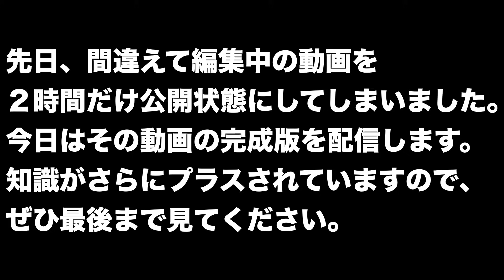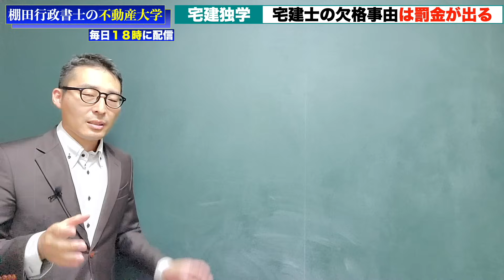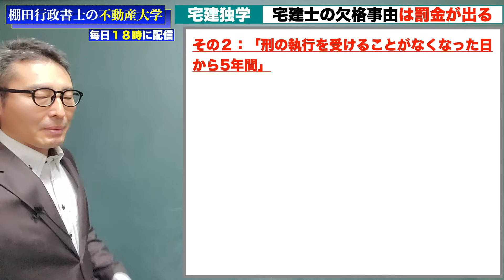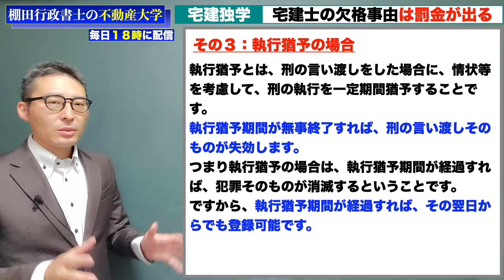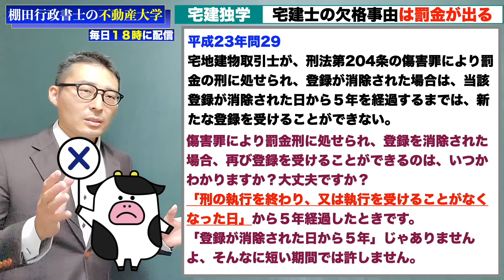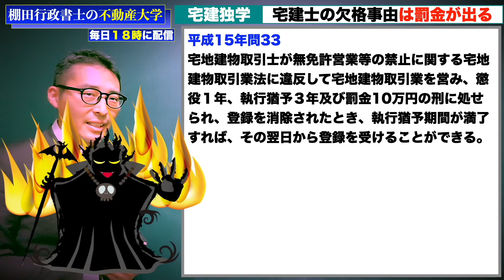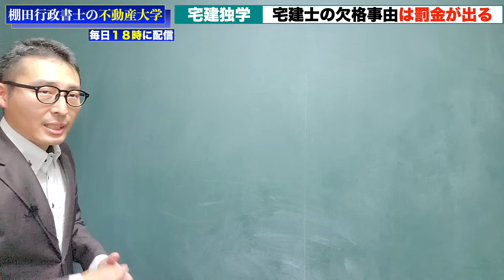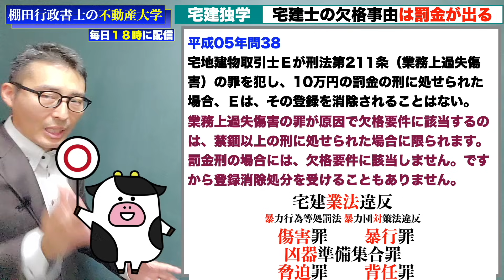【令和５年宅建：宅建士になれない罰金刑】宅建試験で狙われる宅建士の欠格事由。中でも重要な罰金刑について一発で暗記出る方法を教えます。過去問から出題傾向を分析。覚え歌。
30秒で簡単無料登録が可能です！

宅建 欠格事由 独学 一発合格 宅地建物取引士 宅建業法 独学勉強法 過去問 2023年度 宅建士 賃貸不動産経営管理士 合格率# 合格点#わかりやすく